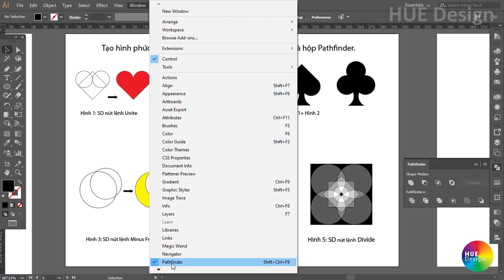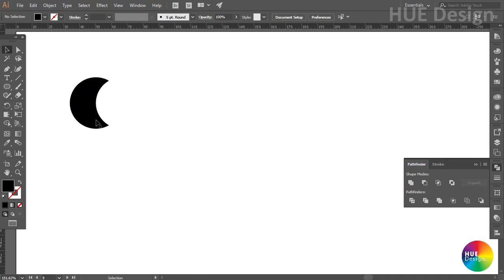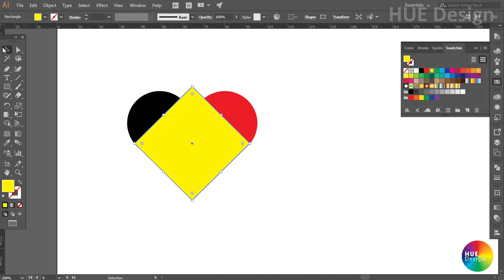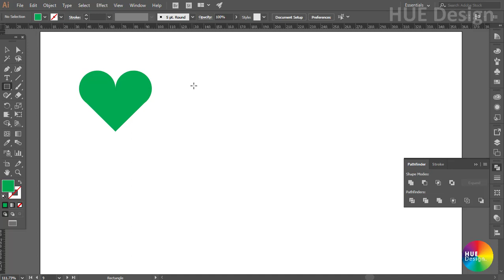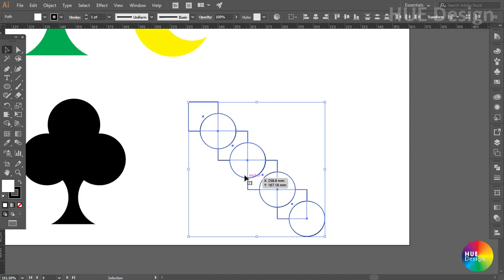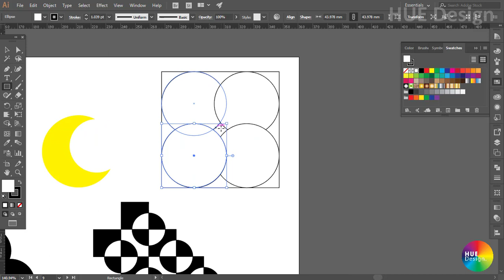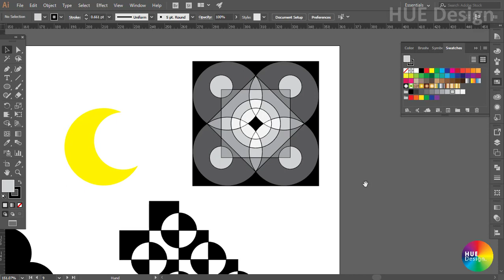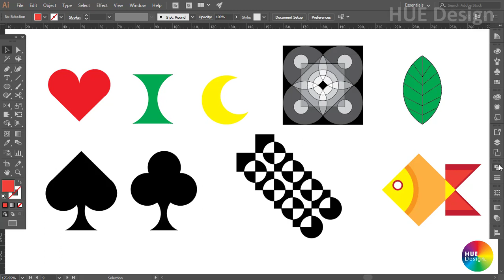Illustrator Part 1.8 - Cách sử dụng bảng Pathfinder (How to use Pathfinder Panel)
Phần này hướng dẫn chi tiết về chức năng của bảng Pathfinder trong illustrator.